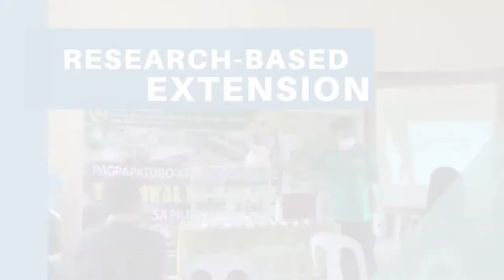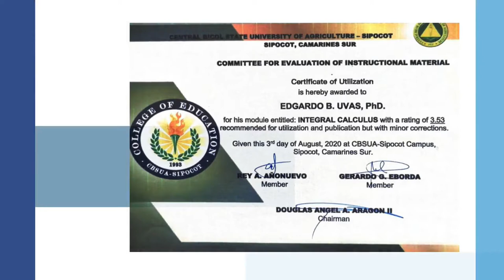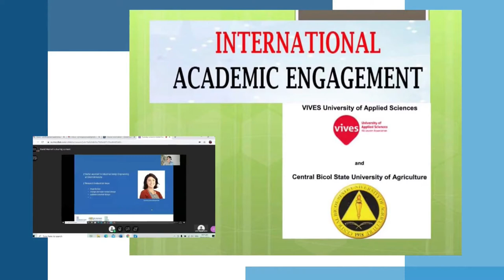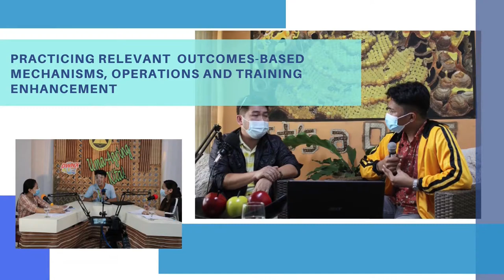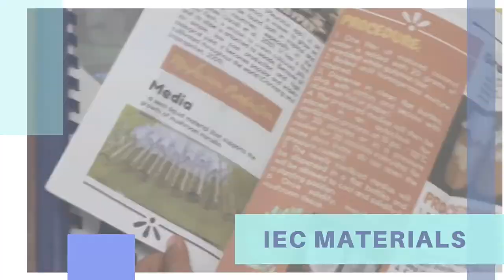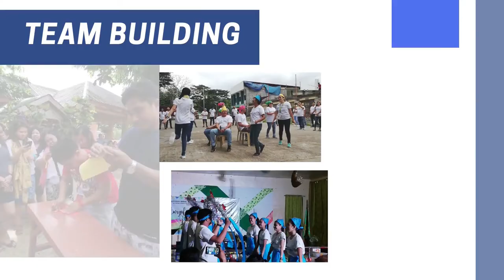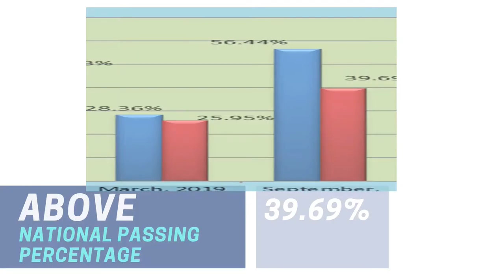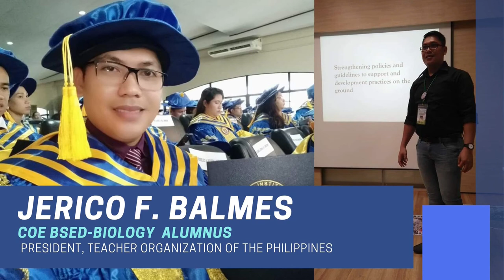College of Education Milestones (CBSUA-Sipocot)